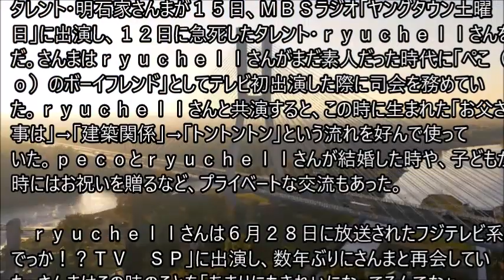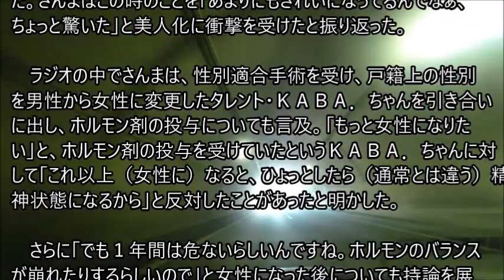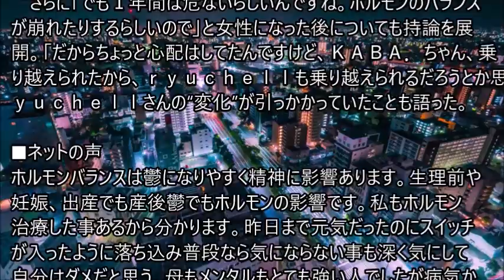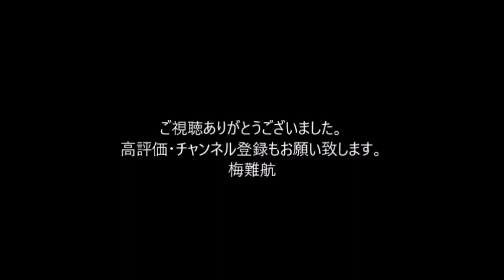さんま、ｒｙｕｃｈｅｌｌさん美人化「心配していた」ＫＡＢＡ．ちゃん引き合いに精神状態に言及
タレント・明石家さんまが１５日、ＭＢＳラジオ「ヤングタウン土曜日」に出演し、１２日に急死したタレント・ｒｙｕｃｈｅｌｌさんを悼んだ。さんまはｒｙｕｃｈｅｌｌさんがまだ素人だった時代に「ぺこ（現ｐｅｃｏ）のボーイフレンド」としてテレビ初出演した際に司会を務めていた。ｒｙｕｃｈｅｌｌさんと共演すると、この時に生まれた「お父さんの仕事は」→「建築関係」→「トントントン」という流れを好んで使っていた。ｐｅｃｏとｒｙｕｃｈｅｌｌさんが結婚した時や、子どもが生まれた時にはお祝いを贈るなど、プライベートな交流もあった。

　ｒｙｕｃｈｅｌｌさんは６月２８日に放送されたフジテレビ系「ホンマでっか！？ＴＶ　ＳＰ」に出演し、数年ぶりにさんまと再会していた。さんまはこの時のことを「あまりにもきれいになってるんでなぁ、ちょっと驚いた」と美人化に衝撃を受けたと振り返った。

　ラジオの中でさんまは、性別適合手術を受け、戸籍上の性別を男性から女性に変更したタレント・ＫＡＢＡ．ちゃんを引き合いに出し、ホルモン剤の投与についても言及。「もっと女性になりたい」と、ホルモン剤の投与を受けていたというＫＡＢＡ．ちゃんに対して「これ以上（女性に）なると、ひょっとしたら（通常とは違う）精神状態になるから」と反対したことがあったと明かした。

さらに「でも１年間は危ないらしいんですね。ホルモンのバランスが崩れたりするらしいので」と女性になった後についても持論を展開。「だからちょっと心配はしてたんですけど、ＫＡＢＡ．ちゃん、乗り越えられたから、ｒｙｕｃｈｅｌｌも乗り越えられるだろうとか思って」とｒｙｕｃｈｅｌｌさんの“変化”が引っかかっていたことも語った。　。。